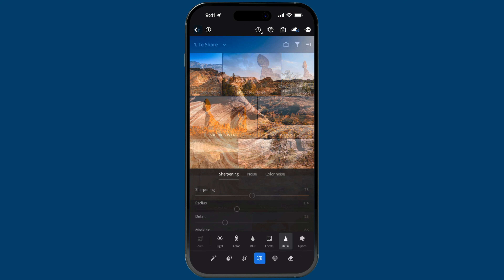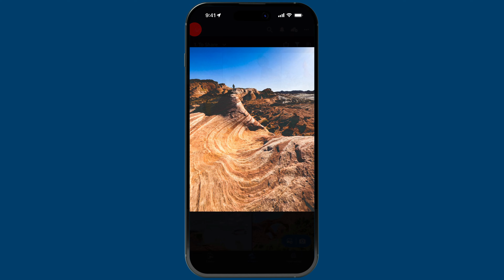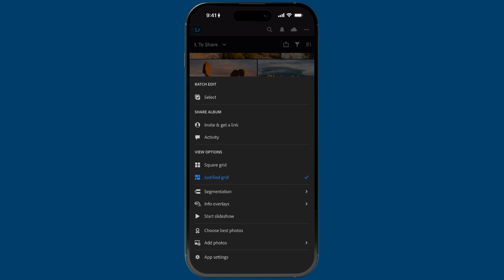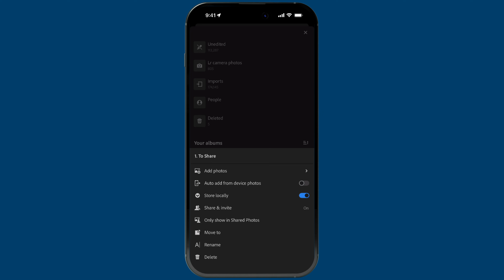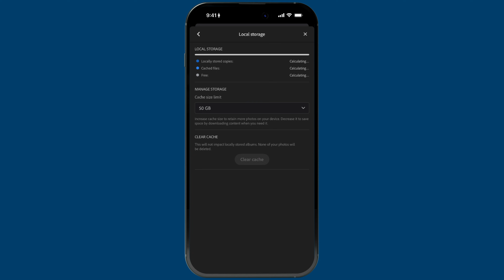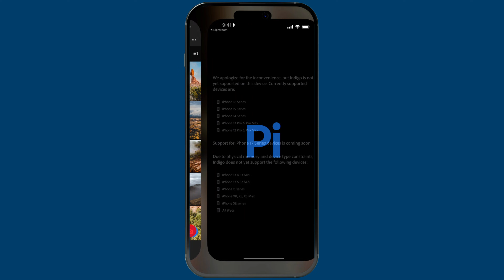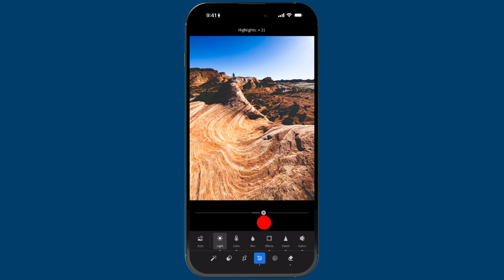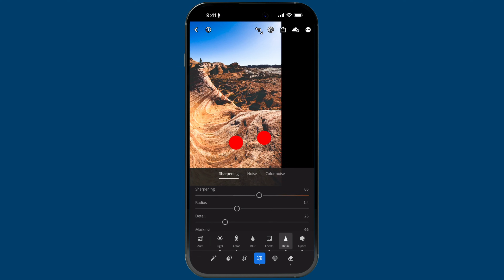The Lightroom Mobile Hidden Tricks No One Talks About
Want a cleaner, faster workflow? These seven hidden tips reveal powerful gestures and settings that make editing using Lightroom Mobile feel effortless.

Chapters:
00:00 - How I found these hidden tricks
00:56 - Freebie hidden trick
01:44 - Trick #1: More info in Grid view
03:05 - Trick #2: More info in Detail view
04:47 - Trick #3: Adjust the grid thumbnail size
05:57 - Trick #4: Change the Grid view to square
06:55 - Trick #5: Storing albums locally
09:15 - Trick #6: Using Project Indigo with Lightroom
12:09 - Trick #7: Hidden mask views while editing
14:17 - Learn how to use Lightroom everywhere